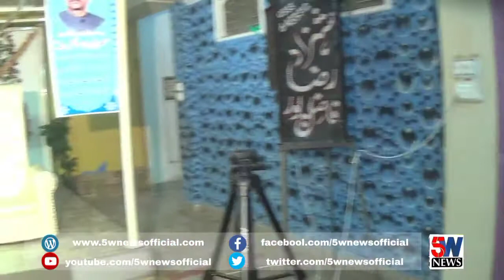Shahzad Khan Darishk Soffi Taj Khan Gopang Ko Khairaj Peish Krty Hoye|5W News